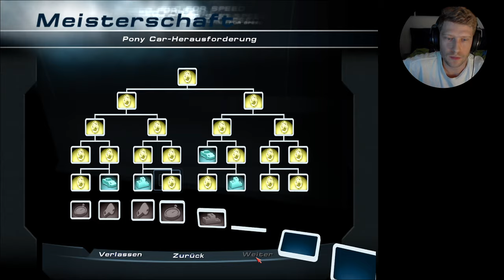Nachts im Museum 10/x, HP2 Meisterschaft weitergefahren